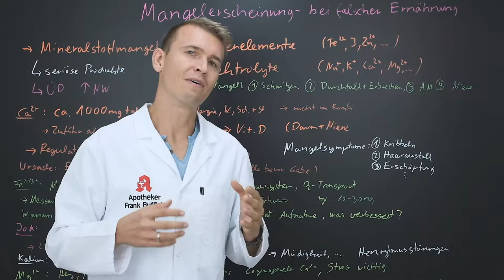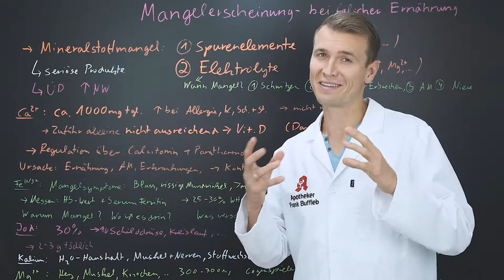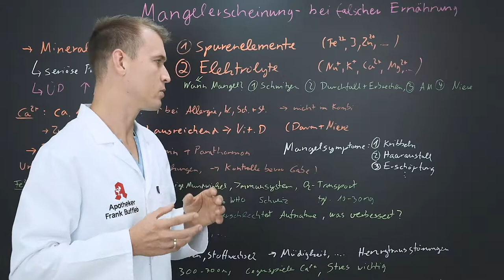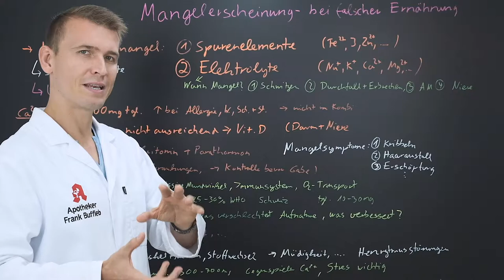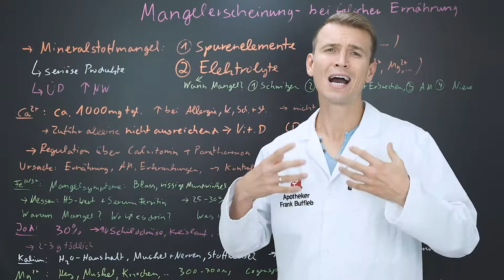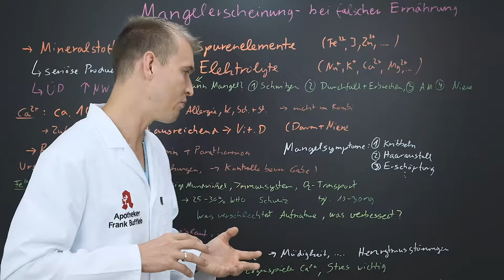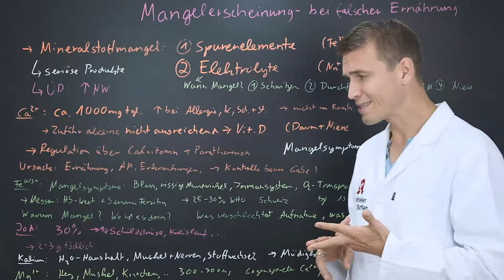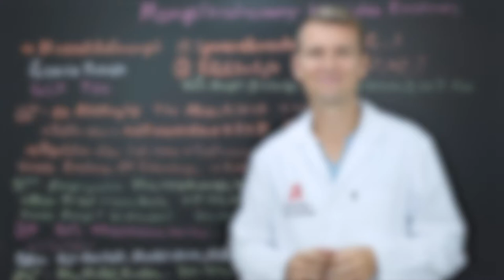Mangelerscheinungen bei falscher Ernährung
Hast du auch oft Beschwerden und weißt nicht genau, woher sie wirklich kommen?

Dein Körper braucht sehr viele Mineralstoffe und Spurenelemente, damit alles genauso funktioniert, wie es soll.
Er leistet tagtäglich unglaublich viel und braucht unsere tatkräftige und dauerhafte Unterstützung!

Aber wie?

Durch die richtige Ernährung!

Auf welche wichtigen Nährstoffe du achten solltest und woher du sie bekommst lernst du in diesem Video, also bleib dran!

Dein Frank